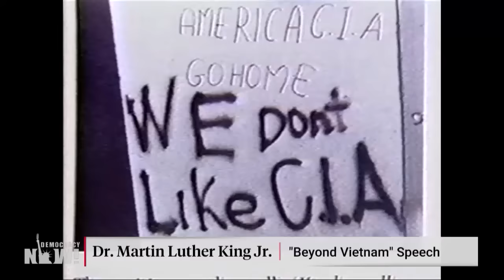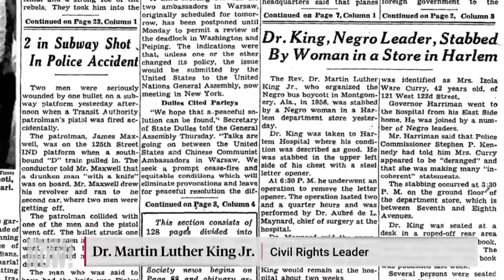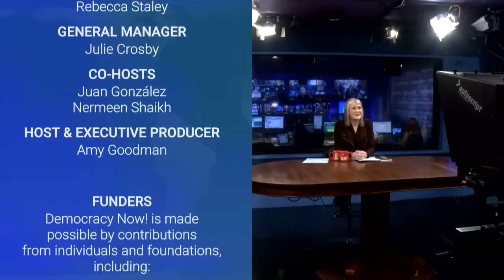MLK Day Special: Dr. Martin Luther King Jr. in His Own Words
Today is the federal holiday that honors Dr. Martin Luther King Jr. He was born January 15, 1929. He was assassinated April 4, 1968, at the Lorraine Motel in Memphis, Tennessee. He was just 39 years old. While Dr. King is primarily remembered as a civil rights leader, he also championed the cause of the poor and organized the Poor People’s Campaign to address issues of economic justice. Dr. King was also a fierce critic of U.S. foreign policy and the Vietnam War. We play his “Beyond Vietnam” speech, which he delivered at New York City’s Riverside Church on April 4, 1967, as well as his last speech, “I’ve Been to the Mountaintop,” that he gave on April 3, 1968, the night before he was assassinated.